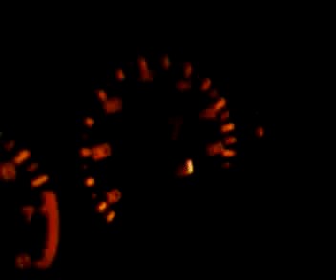riding with bizzi bo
in bizzi bo's car, bit of a drive by with some gangsta music on. car named bessie, is a 1.4 rover 214si, T reg